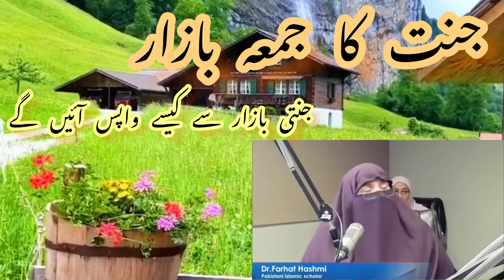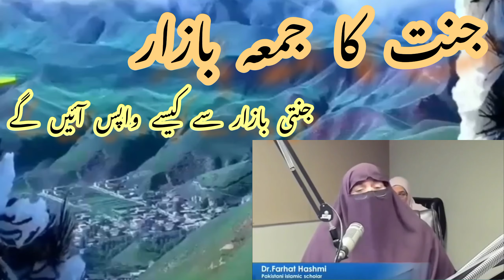جنت کا جمعہ بازار💖 Friday morning in jannat||Dr farhat hashmi special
Title: جنت کا جمعہ بازار💖 Friday Morning in Jannat || Dr. Farhat Hashmi Special

Description:

In this special Islamic video, join renowned Islamic scholar Dr. Farhat Hashmi as she takes you on a spiritual journey to experience the beauty of Friday mornings in Jannat (Paradise).

Immerse yourself in the serenity and blessings of this sacred day as Dr. Farhat Hashmi shares her profound insights and teachings based on the principles of Islam. Discover the significance of Friday in Islam and how it holds a special place in the hearts of believers.

From the soothing recitation of Quranic verses to enlightening explanations of Islamic concepts, this video aims to provide you with a spiritual upliftment and deepen your connection with Allah. Dr. Farhat Hashmi's exceptional knowledge and eloquence make this a truly exceptional experience.

Join us as we explore the serene ambiance of Jannat, where Friday mornings are filled with tranquility, joy, and divine blessings. Uncover the secrets to making the most of this blessed day and understand the virtues and rewards awaiting those who observe it with sincerity and devotion.

Whether you're a lifelong Muslim seeking to enhance your understanding of Islamic teachings or someone interested in learning about the beauty of Islam, this video is a must-watch. Feel inspired, motivated, and spiritually rejuvenated as you delve into the depths of Islamic knowledge.

Don't miss this opportunity to connect with your faith and experience the magnificence of Friday mornings in Jannat with Dr. Farhat Hashmi.

May this video bring you closer to your Creator and help you in your journey towards spiritual growth and righteousness. Let us all strive to make every Friday morning a special and blessed experience.